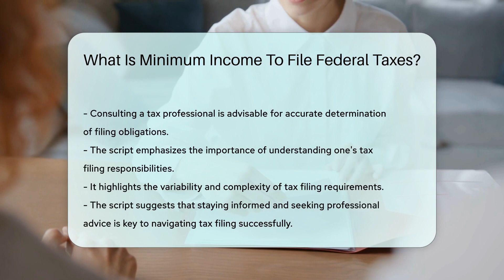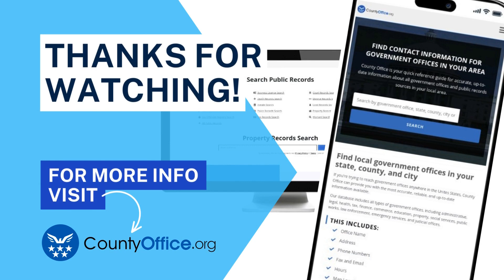What Is Minimum Income To File Federal Taxes? - CountyOffice.org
What Is Minimum Income To File Federal Taxes? Have you ever wondered what the minimum income requirement is to file federal taxes in the US? In this enlightening video, we delve into the specifics of determining whether you need to file federal taxes based on various factors. Understanding the minimum income threshold is crucial for ensuring compliance with IRS regulations and potentially unlocking tax refunds or credits. Stay informed with the latest IRS guidelines to accurately assess your filing requirements. Consult IRS publications or a tax professional for personalized guidance on your tax obligations.